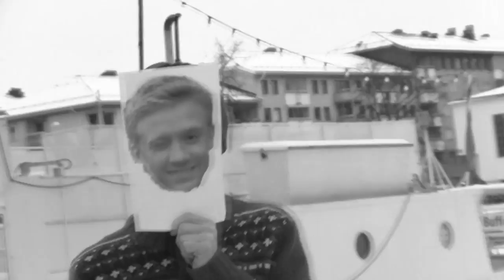Spanjoren & Vargen feat. John från Timbuktu - Glad Mån-rapp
(English below)
Present nummer två, när det kommer till mina äldre vänner! Uppladdat med hans godkännande för Er underhållning! Denna gång är första gången vi kör ett cover-medley och låtarna vi använt är, i ordning:
1. Timbuktu - Alla Vill Till Himmelen
2. Rikard Wolff - Pojken på Månen
3. Lil Jon and the East Side Boyz feat. Ying Yang Twins - Get Low
4. José Feliciano - Feliz Navidad
Det är den fjärde i en serie videor, då planen är att göra musikvideor till nästan 20 av mina vänner i år, så återkom med jämna mellanrum för att få se flera (om jag får tillstånd att ladda upp dem, så klart)!

Lyrics:
När du nu hör att vi har skrivit denna låt åt dig bror
Är det dags att fira dagen du kom ut ur din mor
Vi tyckte du var värd denna hyllning till sång
Men adjektiven de var många så den blev ganska lång
Mannen vi har känt varandra sen vi var små
Men sen dess har du växt upp och blitt en och nittitvå!
Men ur en psykologisk ståndpunkt är du lika ung
Som när jag jaga dig runt Glunten för du daskat min pung
Så även fast du nu klär dig i Dior
Så ser vi i dig en "mänska" som mentalt är sju år
Men va fan vi gillar dig just för att du är som du är
Må du för alltid bli den galning som vi håller så kär!

Grattis till dig An2n, vår halv-psykopat!
Världsbäst i idrott, men inte så smart.
Vi minns allt ifrån "snoken" och din rädsla för Lars
Till dina storys om "pussys in jars"!

*mellanspel*

Vi vet att du saknar din Tobe, din tragiskt bortgånge bror
Vi vet att du saknar din Tobe, vars död chockera din mor
Vi vet att du saknar din Tobe, som hoppa från din balkong
Så för att lindra sorgen, fick han va med i din sång!

Alla de gånger du talat, om de gånger din bror var vid liv
Från knarket på kyrkogården, till Misse så explosiv.
Du grinade högre än England, gjorde när Diana gick bort
Ändå anade vi oråd, då Tobes liv var olika kort.
Likväl lät det otroligt, att Skansen -95
Åt sabeltandade tigrar, hade burar de kallade hem.
Men oss rörde det inte i ryggen, vi hade kul ändå
Så vi tackar dig mannen, för de galenskaper du bjöd på

*Intro*

123, är du me'?
Nu kör vi Lil Jon cover ska du se
An2n! An2n, An2n, An2n, An2n, An2n, An2n
Ha en grymt nice födelsedag (Delsedag)
Må den var bra överlag (överlag)
Festa loss med grymt drag! (Drag)
Må du förbli lika taggad (ka taggad) som du alltid vart (alltid vart)

Sjuk som f*n! Det är tre ord
Som har definierat dig sen din Glunten period
Men vår karl nu flickvän har
Vilket förhoppningsvis lugnat ner honom ifrån den überkåta grabb han en gång var
För inte har vi glömt när du stod å sjöng pussy för pengarna efter friluftsdan
Och när sex och samlevnads veckan kom var du van
Men sen minns vi dig för mer än bara sex
Du har alltid vart en karl redo med spex
Kallade Mexico för ett rövhål
Wille sen blev Vanessas dödsbål
Och Vanessa var bara en av de lärare som fick utstå An2n
Niklas fick jaga efter dig då du utförde nå't utav ett sandalrån
Så länge Lars ej var nära
De andra fick utstå sånt som förr skulle fått dig täckt i fjädrar å tjära
Nu till vår sista vers
Sedan dags för din b-day bärs

123, är du me'?

Feliz Navidad (go, go, go!)
Feliz Navidad
Feliz Navidad Prospero Año y Felicidad

We wanna wish you a Happy Birthday
From the bottom of our hearts.

Eng:
Birthday present number two, if we count only my friends of old! Uploaded here with his approval for your viewing pleasure.
This is the first time we went with a cover medley and the songs we've used are, in the following order:
1. Timbuktu (a Swedish hip-hop artist) - Alla Vill Till Himmelen
2. Rikard Wolff (a Swedish balladeer) - Pojken på Månen
3. Lil Jon and the East Side Boyz feat. Ying Yang Twins - Get Low
4. José Feliciano - Feliz Navidad
It's the fourth in a series, since I'm planning to create music videos to nearly 20 of my friends this year, so stay tuned for more (assuming they approve the upload of course)!

Lyrics (translated):
Sorry, but the translation was too long for the box.